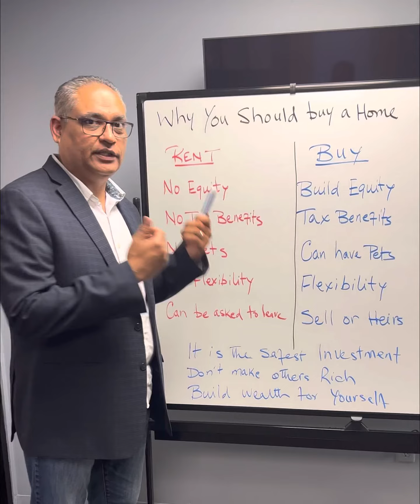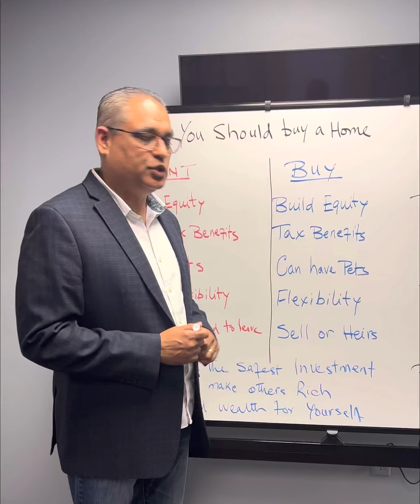Renting vs Buying.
Renting vs Buying. Don’t make someone else rich. Build wealth for yourself.